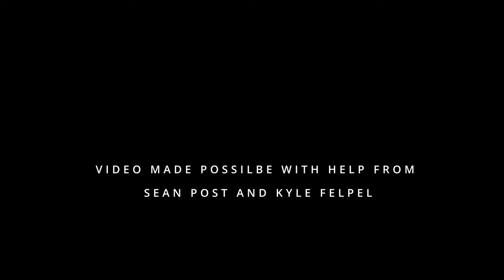Welcome to Bube's Brewery Dining and Entertainment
Bube's Brewery is a 19th-century brewery complex; a series of buildings that collectively performed the various functions needed at a brewery operating at that time. Bube's is one of the only breweries from the early days of the great American breweries that have been left intact. Today, Bube's operates as not only as a microbrewery but also as an entertainment and dining mecca.

The Brewery began producing beer again in November 2001 for the first time since 1917. The present-day brewery operates in the original brewery's ice house. Visitors are welcome to enjoy a free tour Monday through Friday, 5-9pm.

Ghost tours are offered by our resident ghost expert, Jean Ellis. She also happens to be Alois Bube's great granddaughter!

Dining in Bube's Brewery is the main event. There are three restaurants to choose from as well as banquet facilities. The Catacombs restaurant is located in the aging cellars of the brewery (43 feet under street level). A fine dining menu is available evenings. Feast dinners are held in the Catacombs and Murder Mystery event dinners are held in Alois (please call to purchase your tickets). The Bottling Works and seasonal Biergarten offer more casual fare. The Bottling Works is open for lunch as well as dinner and late evening snacks.
AMENITIES